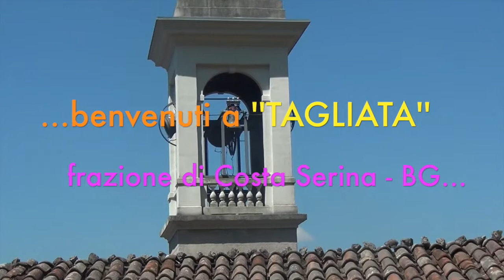"Riunione di famiglia" - Tagliata (Costa Serina - Bg) - luglio 2022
Tagliata che è una frazione di Costa Serina, alcuni anni fa era abitata da diverse famiglie che praticavano l'agricoltura. Naturalmente gli sbocchi per un futuro delle nuove generazioni erano inesistenti ed è così che tutti se ne sono andati a cercar fortuna in altri lidi. A Tagliata oggi c'è un (1) solo residente, mentre nei mesi estivi (oggi ancor di più visto il caldo torrido) qualcuno ritorna anche per un breve periodo, ed è così che il paesino si rianima un po'. Poi c'è chi per scelta ma sopratutto per passione a Tagliata ha trovato la giusta sistemazione per passare dei momenti di tranquillità. E così han fatto anche i miei nipoti Elena e Walter che con i figli  ed ora i nipoti già da parecchi anni, hanno scelto questo Paese  per sfuggire a quella che viene oggi considerata una vita "stressata". Buon per noi (intendo come noi io e i miei tre fratelli), che siamo stati generosamente ospitati per passare una giornata in questo luogo dove la pace è l'arma in più. Una buona grigliata del Walter, l'arrosto della Elena, salame, formaggella, torte, gelati e qualche bottiglia di vino, hanno coronato una giornata da non DIMENTICARE. Passata a ricordare i tempi e gli anni che troppo in fretta se ne sono andati. Grazie al loro impegno, nonostante fossimo solo in quattro (di sei) siamo comunque riusciti a ritrovare la giusta serenità di una volta circondati da nipoti e pronipoti.